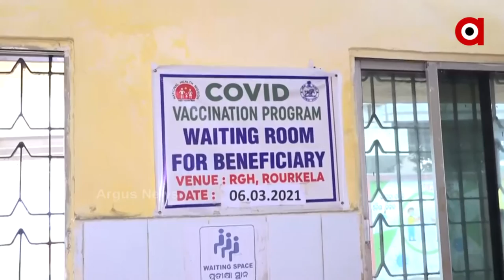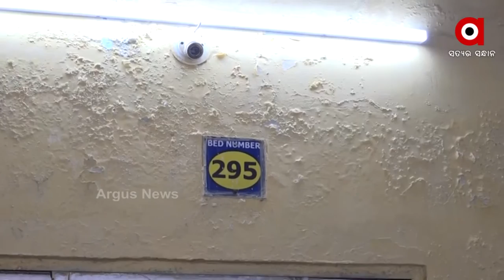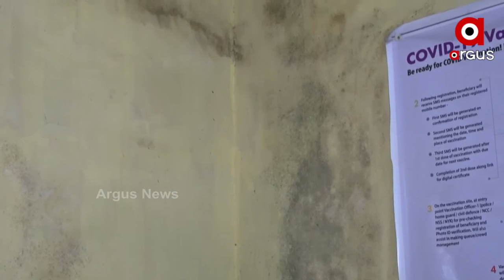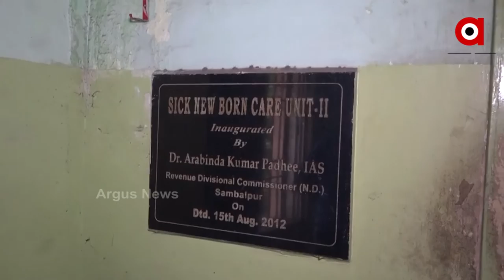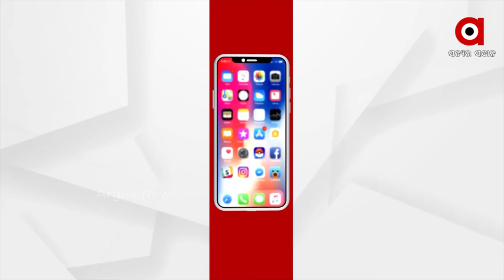Poor condition of the Rourkela Government hospital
Once again, the state government has ignored Rourkela. The Sundargarh district administration is spreading false propaganda by portraying  Rourkela Government Hospital, the best and finding pride in doing so. Listen to the real condition of the hospital from the residing patients there.